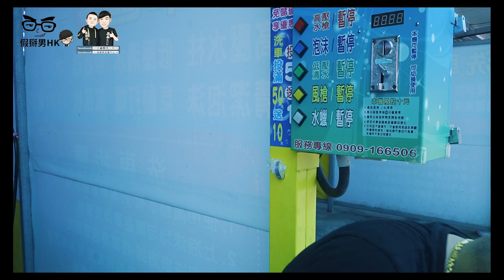洗車遇惡霸!!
洗車遇惡霸!!【業配廣告】海潔王廣告片
有需要拍攝歡迎內洽!!!
◈導演◈攝影師◈編劇◈演員◈後製剪輯
◈MV◈廟會◈婚攝◈喪攝◈形象宣傳廣告
◈微電影◈動靜態攝影◈大小型活動紀錄